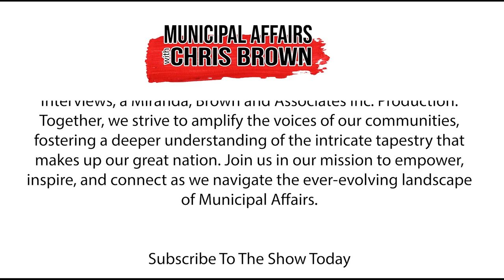Year in Review with SUMA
As we bid farewell to 2023, we're taking stock of the highs and lows, the triumphs and trials that shaped our municipalities. Today we are honoured to sit down with the President of Saskatchewan Urban Municipalities Association Councillor Randy Goulden.

From navigating unprecedented circumstances to celebrating noteworthy achievements, our municipalities have been at the forefront of change over the last 12 months.

Stay with us, as this is Municipal Affairs: Year in Review!